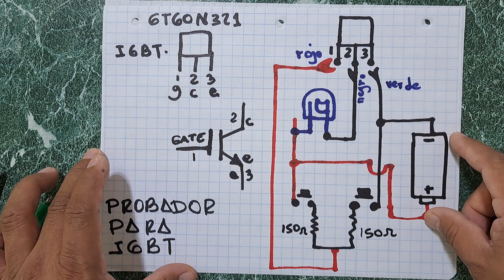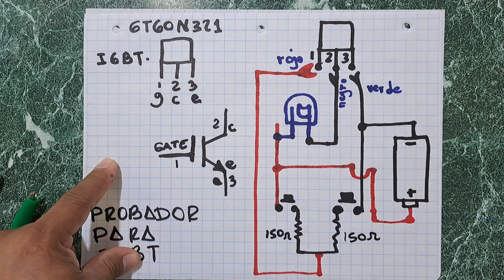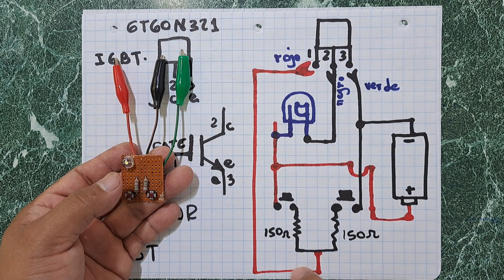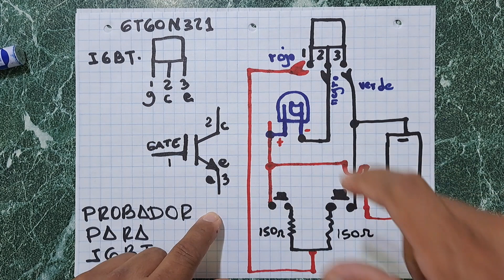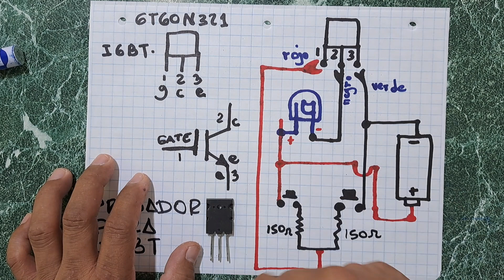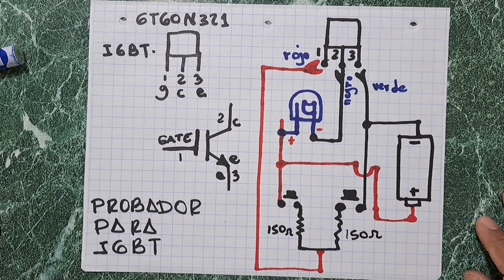transistor IGBT como comprobar su estado.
circuito comprobador para Igbt